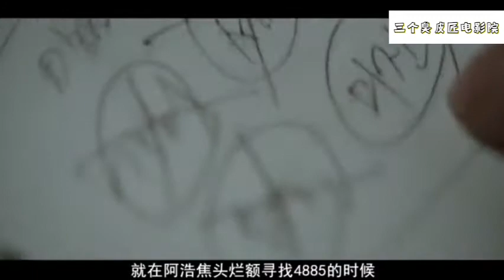韩国真实犯罪电影：女子被囚禁后出逃，按摩店老板却帮了倒忙！《追击者》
《追击者》是一部犯罪电影，讲述的是：深夜的首尔街头，出租车上频频被插上写有电话的应召女郎的卡片。前刑警忠浩手下就有着一批应召女郎，表面粗暴野蛮的他，对姐妹们貌似毫不讲理。最近忠浩手下的姐妹频频发生失踪事件，他认为是有人故意把她们拐卖。暴跳如雷的他猛翻登记簿寻找蛛丝 马迹，最后确定了一个嫌疑电话尾数为4885。正好这个电话这时呼入需要应召女郎。忠浩让美珍前去.